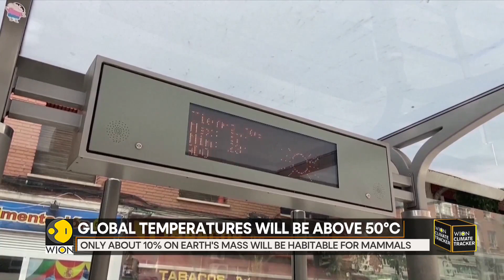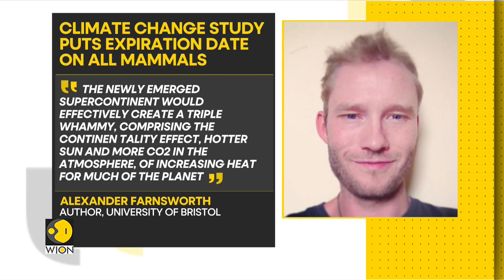Supercontinent could wipe out all mammals | WION Climate Tracker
The formation of a new supercontinent could wipe out all mammals and make Earth uninhabitable in about 250 million years. Researchers used supercomputer climate models to predict how climate extremes would intensify after the world’s continents merge to form one supercontinent called ''Pangea ultima'. They found it would be extremely hot, dry, and virtually uninhabitable for humans and mammals.